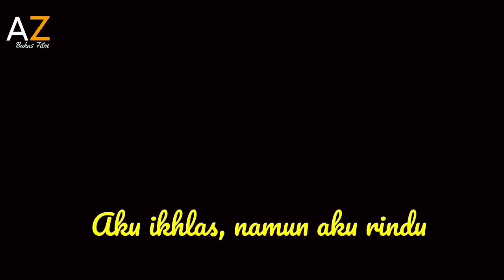SEDIH BANGET ! KISAH CINTA PENUH HARU ZİRA & AMEER AZZIKRA- ALUR CERITA FILM 172 DAYS - FULL MOVIE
172 Days adalah sebuah film drama Indonesia tahun 2023 yang disutradarai oleh Hadrah Daeng Ratu dan diproduksi oleh Starvision. Film tersebut menampilkan Yasmin Napper sebagai Nadzira Shafa dan Bryan Domani sebagai Ameer Azzikra. Film tersebut dijadwalkan rilis pada 23 November
Sinopsis Film

Film 172 Days mengisahkan tentang perjalanan cinta dan hijrah Zira dan Ameer. Zira adalah seorang gadis yang lahir dan besar di lingkungan yang jauh dari agama Islam. Ia sering bergaul dengan teman-teman yang suka berpesta, minum minuman keras, dan mengkonsumsi narkoba.

Seorang perempuan bernama Nadzira Shafa memutuskan untuk berhijrah dan ingin menjalani kehidupan yang lebih baik. Dari proses hijrahnya tersebut, Nadzira Shafa mulai banyak mempelajari tentang ilmu agama serta kerap kali hadir dalam suatu majlis pengajian. Pada suatu hari di tempat pengajiannya tersebut, Nadzira Shafa menjumpai seorang ustad yang bernama Ameer Azzikra.

Perubahan Zira yang drastis ini menarik perhatian Ameer. Ameer adalah putra dari mendiang Ustadz Arifin Ilham, seorang ulama dan pendakwah yang sangat terkenal di Indonesia. Ameer adalah seorang pemuda yang taat beragama dan memiliki akhlak yang mulia.

Ameer pun mulai mendekati Zira. Ia mengajak Zira untuk ta'aruf dan menikah. Zira pun menerima ajakan Ameer dan mereka pun menikah.Kehidupan pernikahan Zira dan Ameer sangat bahagia. Mereka saling mencintai dan saling mendukung. Ameer selalu membimbing Zira untuk menjadi seorang Muslimah yang baik.

Namun, kebahagiaan mereka tidak bertahan lama. Ameer yang menderita penyakit kritis harus menjalani perawatan intensif di rumah sakit. Zira pun setia mendampingi Ameer selama masa-masa sulitnya. Akhirnya, Ameer menghembuskan napas terakhirnya di usia pernikahannya Yang baru 172 hari. Kepergian Ameer meninggalkan duka yang mendalam bagi Zira.

Meskipun begitu, Zira tetap tabah dan ikhlas menerima kepergian Ameer. Ia meyakini bahwa Ameer telah pergi ke tempat yang lebih baik